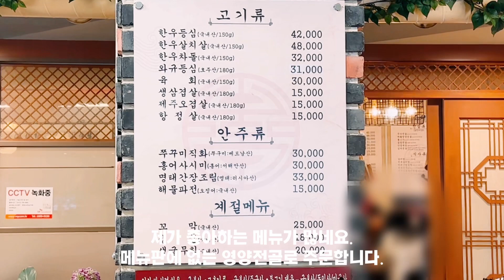고향 영양전골 종로5가 맛집 Jongno Restaurant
* 종로5가에 위치한 점심식사가 맛있는곳. 저녁에는 한잔 하기 좋은곳.
* Delicious lunch located in Jongno 5-ga. A good place to have a drink in the evening.

*고향 종로5가  삼겹살 맛집 Jongno 5-ga Restaurant